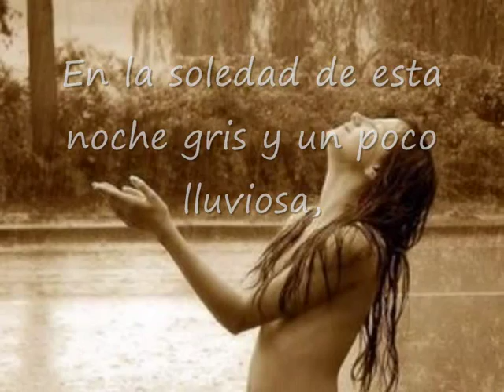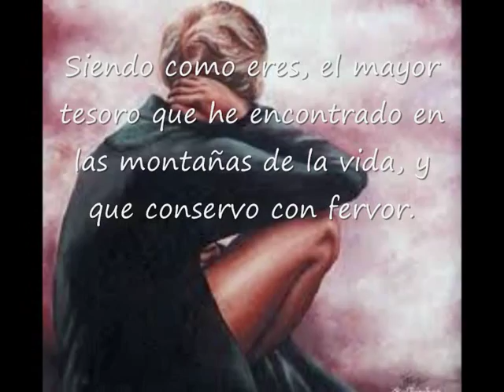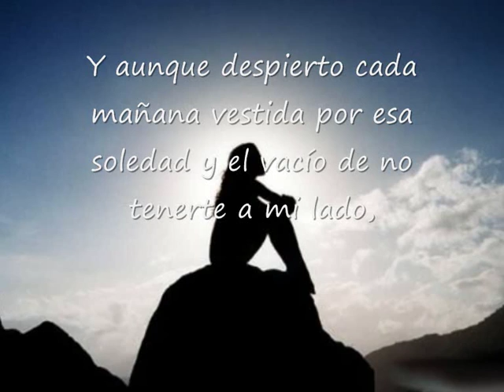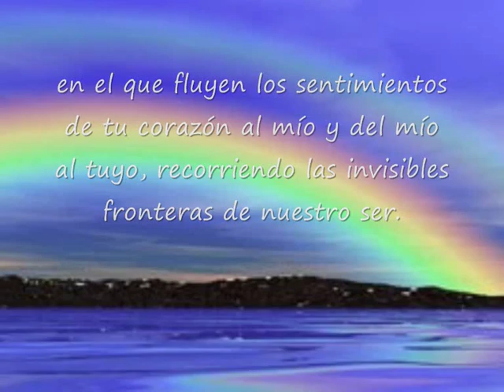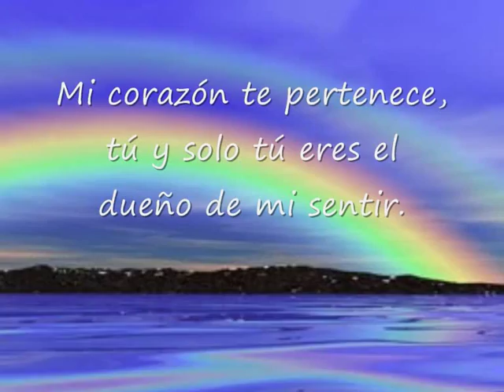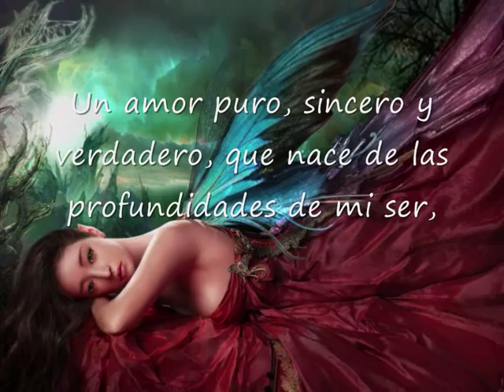HOY TE DECLARO MI AMOR - Autoría y Voz Pili Ruiz Coral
HOY TE DECLARO MI AMOR

En la soledad de esta noche gris y un poco lluviosa,
mis pensamientos te buscan incansables,
pues tengo necesidad de tu presencia
y de sentirme protegida entre los robledales de tus brazos.

Sin buscarte, te encontré, y sin tenerte a mi lado,
estás prendido en el centro de este universo
que es mi corazón, nuestra morada en unidad.

Quisiera decirte muchas cosas que guardo en mis aposentos internos.
 Ese lecho de estrellas donde se unen nuestros cuerpos.

Te amo, es inevitable no amarte.
Esta humilde flor de profundos y sinceros sentimientos,
abrió los pétalos de su Alma para cobijarte en su centro,
y desde entones  vives en el jardín de mi Edén universal.

Una mujer romántica y soñadora empedernida soy, lo confieso.
Hoy te declaro mi amor, ese amor que en secreto te profeso,
ese amor que llevo guardado en mi corazón,
y que mis labios han silenciado durante demasiado tiempo.
Siendo como eres, el mayor tesoro que he encontrado
en las montañas de la vida, y que conservo con fervor.

 ¡Sí amado mío! Hoy te declaro mi amor, esa joya natural de valor incalculable,
que nace en  el volcán de los sentimientos que me habitan, que tú me inspiras,
 transformándose en un transparente diamante de amor verdadero,
es lo que yo te ofrezco como dote, en nuestro  compromiso eterno.

Vives prendido a mi pecho desde el primer momento que se cruzaron nuestros caminos.
 Y aunque despierto cada mañana vestida por esa soledad
y el vacío de no tenerte a mi lado, tu esencia me acompaña en cada despertar.

Te quiero por como eres, así te acepto y me entrego sin reservas
a este amor, un amor de dos, en el que fluyen los sentimientos
de tu corazón al mío y del mío al tuyo, recorriendo las invisibles fronteras de nuestro ser.
Mi corazón te pertenece, tú y solo tú eres el dueño de mi sentir

 Mi cuerpo se desvive por ser acariciado entre sábanas de sentimientos,
recostada sobre tu pecho en nuestros apasionados encuentros en la realidad.
Mis ojos necesitan contemplarse en tu calmado mar que es espejo del Alma.
Y mis labios invadidos por la fiebre de tu amor, reclaman el agua de la vida
del  manantial de tus besos, para calmar estas ansias locas
que me devoran día a día, por la carencia del alimento de tus labios.

Enamorada como una adolescente, hoy amor mío, te confieso mi amor.
Un amor puro, sincero y verdadero, que nace de las profundidades de mi ser, de mi hacia ti.
Te quiero corazón mío...

En espera de tu respuesta, te envío un ardiente y apasionado beso
con esta Alma enamorada, que es tu otra mitad.

Firmado con amor:
"La Luz de tu  Alma"

Escrito por Pili Ruiz el día 21  de Noviembre del 2011
 ^_________Pili_________^